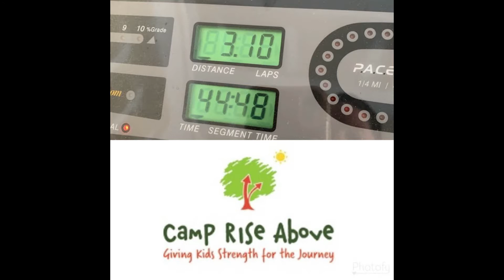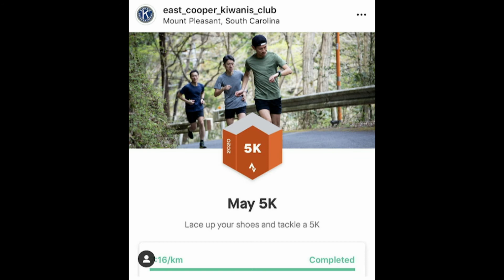Camp Rise Above Virtual 5K, May 2020